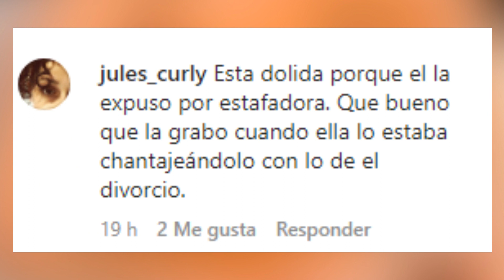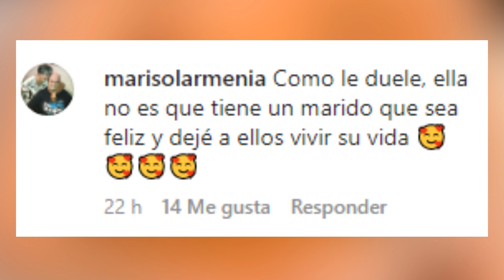😱💔Claudia Martín REACCIONA a la BODA de Andrés Tovar y Maite Perroni con este MENSAJE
💔Esta fue la REACCIÓN de Claudia Martín a la BODA de Andrés Tovar y Maite Perroni. 😭😱Claudia Martin REACCIONA a la BODA de Maite Perroni y Andrés Tovar.